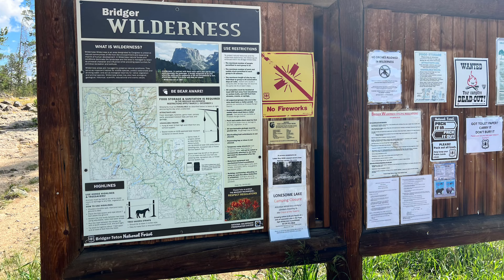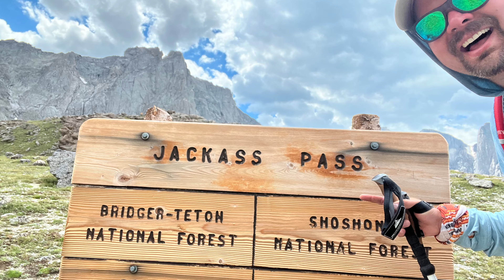Cirque of the Towers Backpacking 2022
Credits